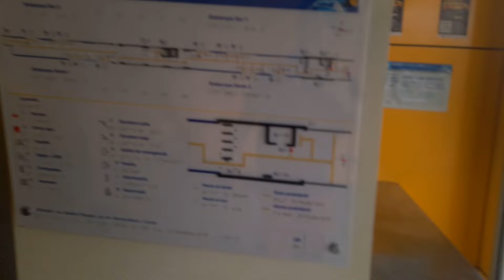Metropolitano Comas 🦅 - Estación Universidad(Universitaria con Metropolitana)